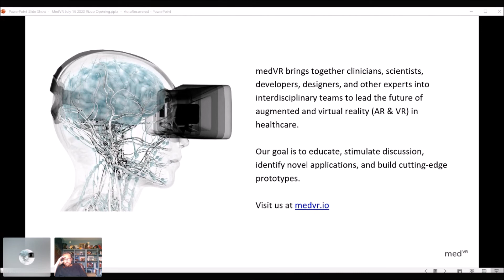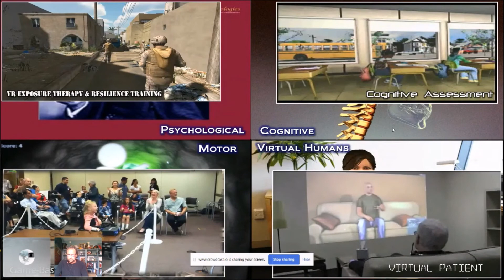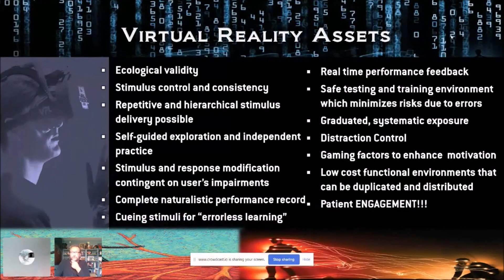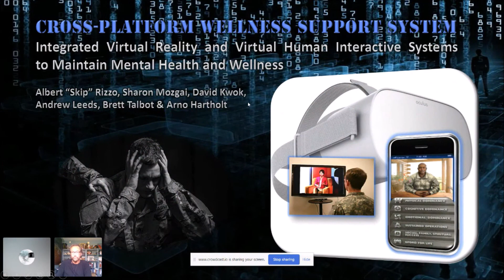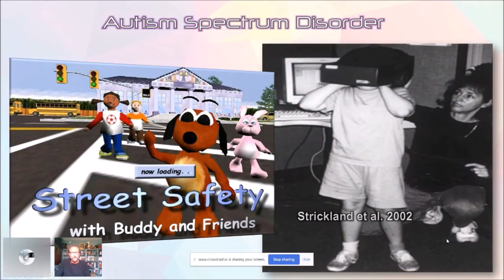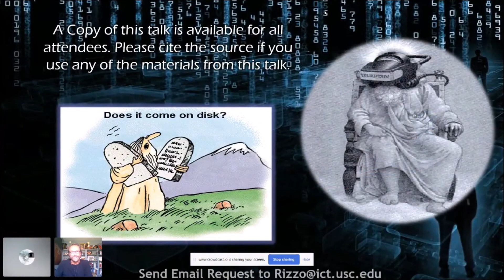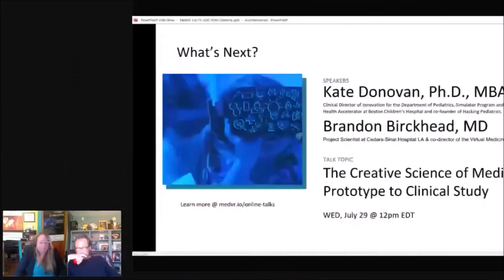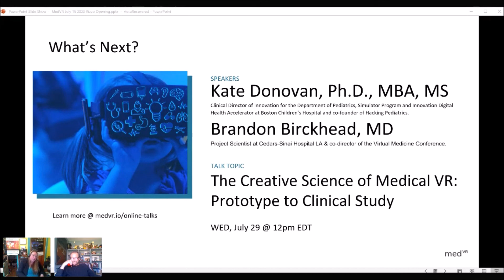Advances in Clinical XR for PTSD, Autism, ADHD, and Beyond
Dr. Skip Rizzo is a world leading neurobehavioral scientist and luminary in the field of applied immersive reality in healthcare and wellbeing. In this webinar, Dr. Rizzo will present highlights of his groundbreaking work in XR research and development, including the resulting clinical impact. He will also share the realities of the process of translating academic research into action as well as his vision of how XR will evolve in research and application in the years ahead. Dr. Rizzo’s talk will be followed by a Q&A session moderated by Julie LeMoine.

Skip Rizzo Ph.D.
Director for Medical Virtual Reality Institute for Creative Technologies and Research Professor USC Davis School of Gerontology and USC Keck School of Medicine Department of Psychiatry & Behavioral Sciences

Julie LeMoine - Moderator
Chief Innovation Officer, HorizonIRs

Timestamps:

00:01:47 - 00:02:53: Introduction of Dr. Skip Rizzo
Topic: Introduction of Dr. Skip Rizzo and his background

00:11:24 - 00:12:15: VR Applications Without Headsets
Topic: Use of VR technology without headsets, including applications with 3D depth sensing cameras

00:14:42 - 00:20:57: VR in Exposure Therapy
Topic: Use of VR in exposure therapy for various clinical conditions, including phobias and PTSD
00:20:57 - 00:21:02: Testimonials and Real-world Applications of VR in PTSD Treatment
Topic: Real-world applications and testimonials of VR in PTSD treatment

00:21:11 - 00:22:04: VR as a Tool in Trauma-Focused Therapy
Topic: Discussion on VR as a tool to extend the skills of clinicians in trauma-focused therapy
00:22:04 - 00:24:00: Use of VR in Clinical Research and PTSD Treatment
Topic: Use of VR in clinical research and PTSD treatment, including modifications for specific populations like military sexual trauma survivors

00:24:00 - 00:25:08: Potential of VR to Break Down Barriers to Mental Health Care
Topic: Discussion on how VR technology can break down barriers to mental health care, including preferences of individuals for VR treatment

00:33:42 - 00:34:54: Collaboration with Cognitive Leap and Standardization Sample
Topic: Collaboration with Cognitive Leap, discussion on a standardization sample of 700 healthy control kids in the United States, and its implications for autism research

00:33:42 - 00:36:31: Recap of VR's Applications in Social Skills Training and Job Interview Training
Topic: Recap of VR's applications in social skills training and job interview training, including examples from research studies and user testimonials

00:41:09 - 00:42:57: Importance of Interdisciplinary Collaboration and Commercialization
Topic: Discussion on the importance of interdisciplinary collaboration, commercialization challenges, and the role of business in bringing VR innovations to market

00:56:39 - 01:00:44: Discussion on Translating PTSD Work to Civilian Population and First Responders
Topic: Discussion on translating PTSD work to the civilian population and first responders, including the use of VR in escape room type training for children to learn COVID-19 safety measures and resilience training for police officers

01:20:45 - 01:27:52: Q&A Session: Comparison of Unity and Unreal for VR Simulations, Gamer Exposure, and VR Components
Topic: Addressing questions regarding the advantages of Unity vs. Unreal for creating VR simulations, the effects of long exposure to gaming on VR usage, and the importance of sensing and visualizing one's own body in VR.